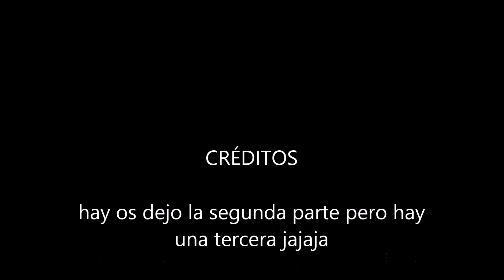sos del rey catolico 2ª parte